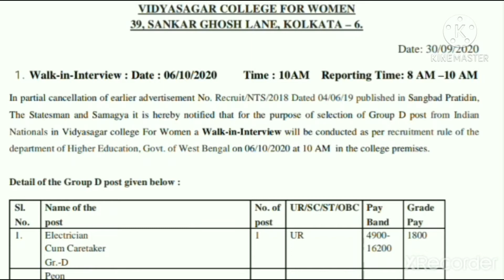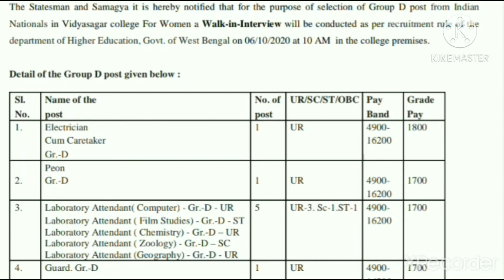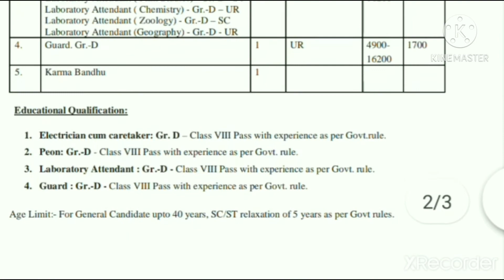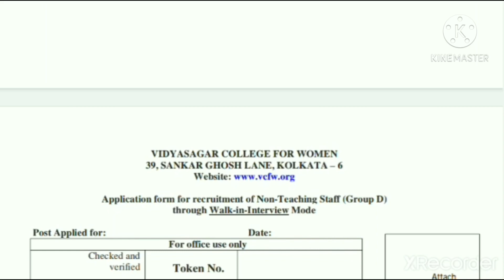Recruitment group'D' !! 8th, ITI, 10th class